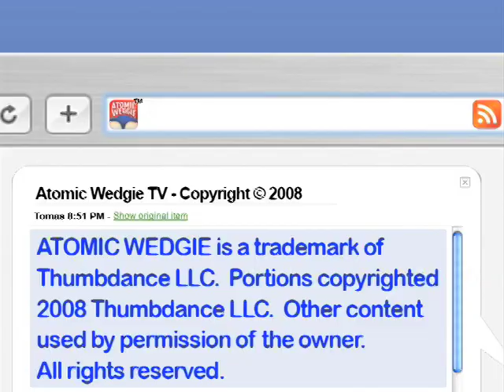Karate Chop - Tennis Tussle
Causing a racket to see who has the advantage to win the girl with their ball skills!

Karate Chop makes everyday situations into an old school kung fu movie.  Plain and simply awesome.